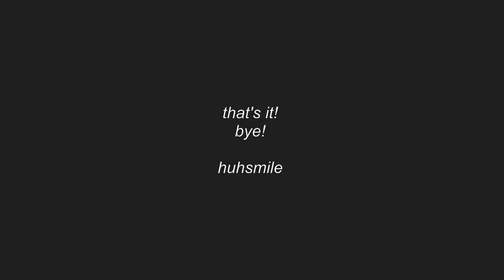a duet with myself (Jam Buds- Steven Universe)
my switch lost battery so I had some time to kill, here's a quick duet